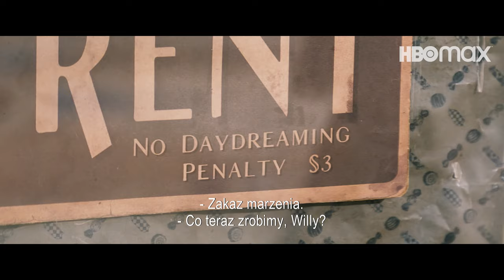Wonka | Zwiastun | HBO Max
Czeka na Was świat słodkiej wyobraźni. 🍫

Wonka trafi do HBO Max już 8 marca. 💜